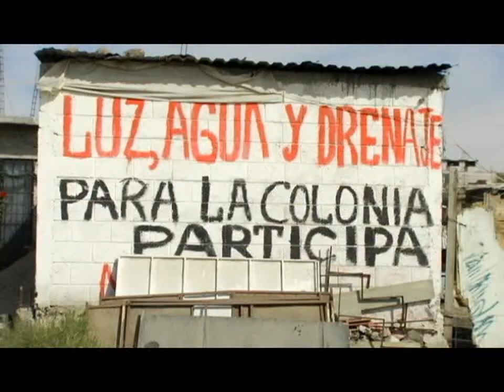Pa' si vuelvo (Parte 1)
CORTOMETRAJE:  PA' SI VUELVO
"PRIMER LUGAR DEL FESTIVAL DE CORTOMETRAJES QUERETANOS 2010"
 (Parte 1)
Duración Parte 1:9min 46seg. Duración Completa: 24 min. 46 seg.
(El cortometraje fue dividido en 3 partes por las disposiciones de tamaño de video de YouTube.)
Categoría: Cortometraje Ficción. (Comedia dramática neorealista).
Año y Pais de producción: 2006 México
Formato: Video digital

Realizadores: Guión, Edición y Dirección General: Salvador Corona Zarazúa
Productor: Luis Eduardo Rodríguez Fernández
Director de Fotografía y Edición: Silvia Chávez Alcántara
Director de Arte:  Yunuen Vanessa Guerrero Vivero
1er. Asistente de Dirección: Norma Angélica González Nieto
Sonido y Musicalización: Ismael Hernández Vega
Continuista: Leticia Moramay García Martínez
Iluminación: Tsayam Mejía Galván
Asistente de Fotografía: Eunice Josiane Murillo García
1er. Asistente de sonido y producción: Francisco Cobos Ángeles
Asistente Fotografía: Rodrigo Mendoza Arteaga
2do. Asistente de Dirección: Luz Núñez Morales
Animación: Raúl Licea Jiménez
Producción Ejecutiva: Apoyos A.C. PAIDEIA
"Grupo LUGERSA" Paseo Amsterdam 222 Pte. Residencial Tejeda, Queretaro. Tel.

Reparto: Enrique: Tsayam Mejía Galván
Amalia: Isis Miriam Urrutia Rico
Rosario: Clementina Arvizu López
Sergio:José Francisco Hernández Hernández
Mutante: José A. Castañeda Gutiérrez
Trabajadora Social: Laura González Nieto
Vicente: Luis Eduardo Rodríguez Fernández de A.
Cobrador: Carlos Guerra
Carter:Miguel Ferro Flores
Hermana Enrique: Dulce Mariel Gutiérrez Aceves
Jefa de Enrique: Leticia Martínez Servin
Morena:Angélica Camacho
Tano: Víctor García Martínez
Cecilia: Cecilia Librado
Adrián:Jorge Apolonio Victoriano
Doña Mago: Margarita Silva Ramírez
Vecina Enrique:Maria Paula Yáñez Escamilla
Vecina Enrique:Ana Laura Herrera
Vecina Enrique:Brenda Hernández
Cargadores: Luis Alberto Guerrero Pérez, Osvaldo Pacheco Serrano

AGRADECIMIENTOS: Sanatorio Dr. Herrera
Dr. Marco Antonio Herrera Santos
Doña Margarita Silva Ramírez
Familia Pantoja Silva
Liliana Torres Palomino
Salvador Torres Zúñiga
Salvador Torres Palomino
Luis Gerardo Sánchez Hernández
Minerva Vivero Castañeda
Alfonso Odilón
Familia Odilón Antonio
Juana Morales
Familia Ferro Hernández
Tienda La FavoritaQuetzal Santiago Garduño
Berenice Rubio López
Apolinar Ledesma Arreola Secretario De Seguridad Pública Municipal
Raúl Ávila De La Vega Delegado en Epigmenio González
Apoyos A. C. PAIDEIA
A los músicos que colaboraron con sus obras
A las Familias del staff de Pa´ si vuelvo

Música: Pa si vuelvo, ¿qué voy a hacer? Ismael Hernández Vega Producción especial para el cortometraje Querétaro
El sistema te domina SKOOL 77 Aparece por cortesía de 3G Producciones Guadalajara, Jal.
Música de conciencia Dr. Myal Aparece por cortesía de Heartical Sound Records Guadalajara, Jal.
Filosofía de vida Siete Nueve Aparece por cortesía de 3G Producciones Puerto Rico
La calle Libre Pensamiento Aparece por cortesía de ellos mismos Guanajuato
Otro día Mas Dulcinea Aparece por cortesía de ellos mismos Morelia, Mich.

Sinopsis: Enrique y Amalia son pareja con dos hijos, él es peón de albañil y ella está embarazada, ambos viven en colonias populares de Querétaro y requieren de un crédito para solventar el gasto del parto en un hospital del estado, pero al no reunir los requisitos solicitados en las cajas de crédito y ahorro recurren a un agiotista del barrio. Su deuda los lleva a una crisis económica severa, sus necesidades prioritarias ya no logran ser cubiertas y finalmente tienen que perder su escaso patrimonio. Un cortometraje que recoge testimonios de la población que vive a diario este drama de la pobreza y de la carencia de instituciones públicas y gratuitas. Una historia enmarcada por el contexto cultural y social de los barrios, que llevan la alegría y solidaridad aún en la tragedia.